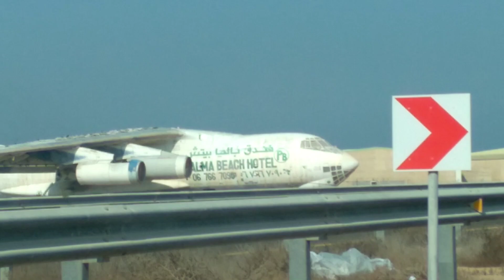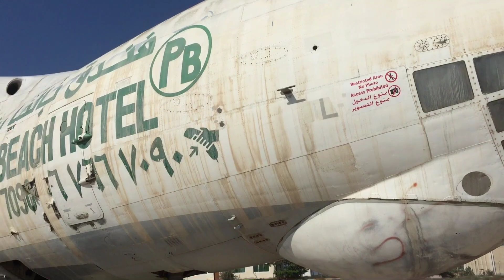Umm Al Quwain# Public Beach#The Russian cargo plane abandoned#Jafar Pallath & Sumesh's Friday Vlogs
Abandoned aircraft and public beach in Umm Al Quwain

The plane is an Ilyushin IL 76, a Soviet era aircraft. It was designed as a strategic airlifter, particularly useful for more remote areas as it had the ability to operate on unpaved ­runways.

It is a fixed wing, four engine turbofan, was built for the Soviet air force in 1975 . However, during the 1990s and 2000s it was a popular, unofficial airfield. UAQ Aerodrome, as it became known, was also the site of a sky-diving and parachuting club.

There are two beaches, one of which is private and the other is public. We went to the public. Its habitat forced me to stay there for a long time. We went down to bathe in very shallow places so small children as well as adults and a lot of families with us would be very happy because we were able to walk a long way down the sea. This is one of the highlights of this beach.

You should also go there and comment to make sure that what I said is not true

More Visit

I want to visit all the important and non-important places in the UAE. It is with this feeling that I came to show you all the videos I can. You may also like every clip I make. We look forward to your continued support and encouragement